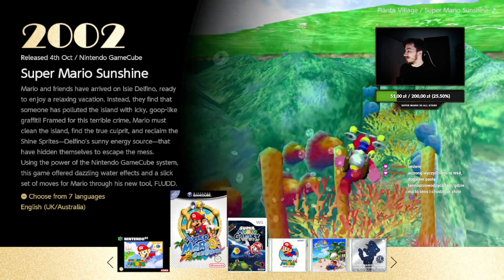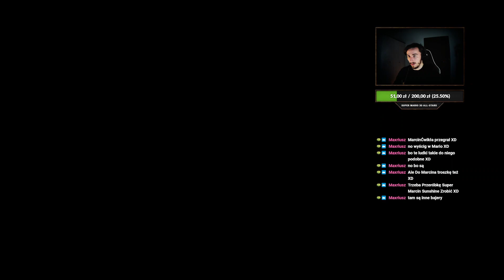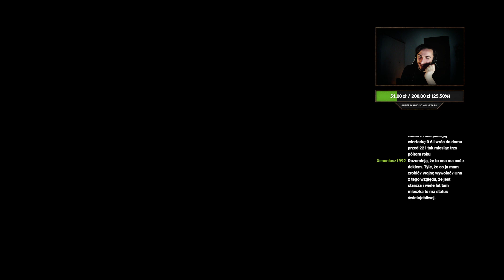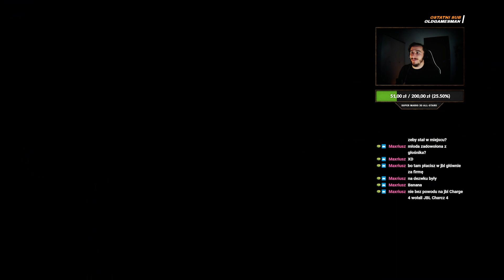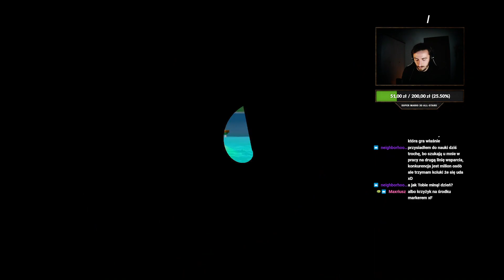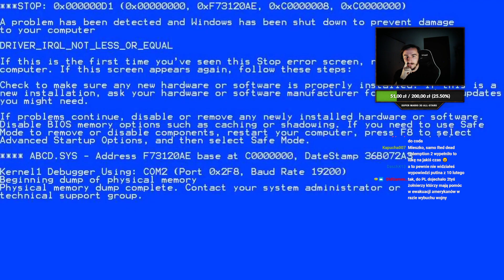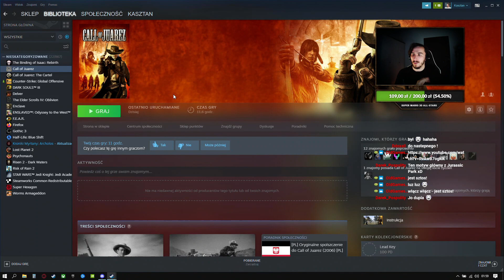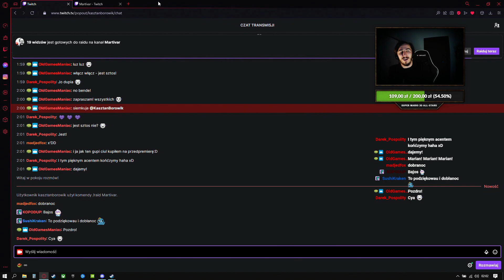Call of Juarez 🎮 #1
Gra komputerowa z gatunku FPS osadzona w westernowym klimacie Dzikiego Zachodu. Została wydana przez polskiego producenta Techland w 2006. 3 lipca 2009 został wydany prequel Call of Juarez: Więzy Krwi. 7 lutego 2011 roku ogłoszono nowy tytuł, będący sequelem, Call of Juarez: The Cartel.